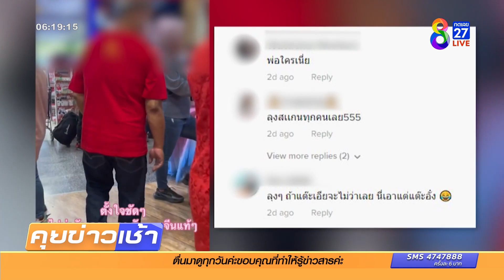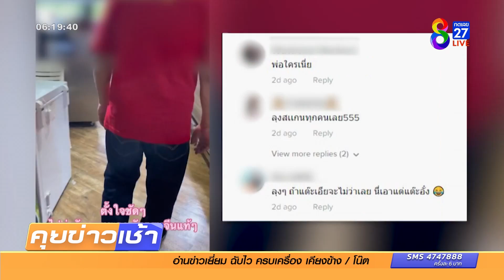ลุงหื่น ใช้หลังมือแต๊ะอั๋งก้นสาวทั่วห้าง | ข่าวช่อง8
ช่วงวันตรุษจีนที่ผ่านมา ปกติญาติผู้ใหญ่ ก็จะแจกแต๊ะเอียให้เด็กๆ แต่คุณลุงคนนี้ กลับแจกแต๊ะอั๋งแทน แถมแจกไปทั่วห้าง จนชาวเน็ตพากันวิจารณ์ยับ